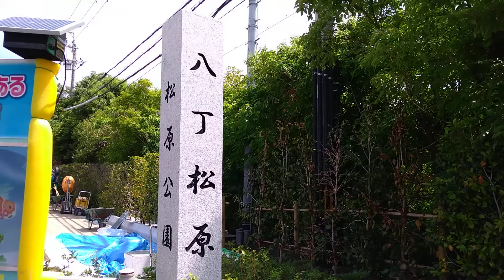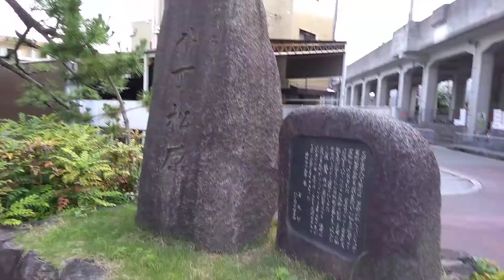八丁松原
高槻の城下町に入る六口のひとつで、京口と呼ばれた高槻城から西国街道まで続いた松の並木道。慶安2年（1649年）に、高槻城主・永井直清によって整備され、現在の八丁畷町・松原町に名残をとどめる。

○住所
大阪府高槻市松原町～八丁畷町

○アクセス
阪急高槻市駅より徒歩3分